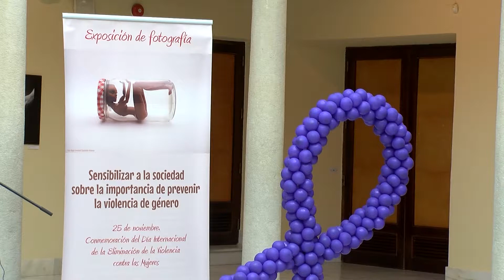Mediante la fotografía sensibilizan sobre la lacra de la violencia de género